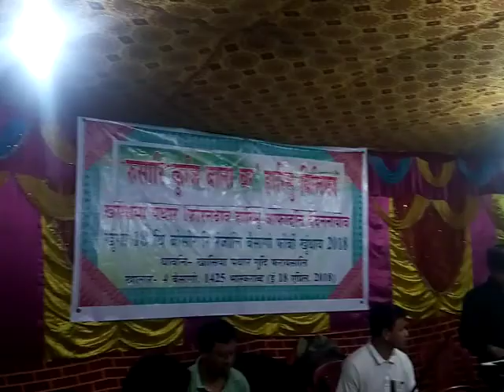Bolo Tara ra ra at khasiya pthar